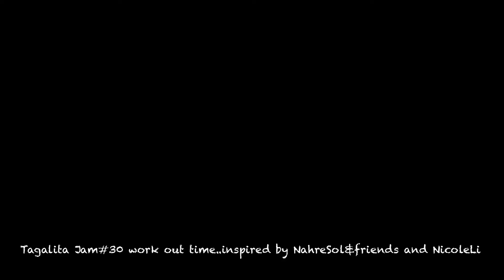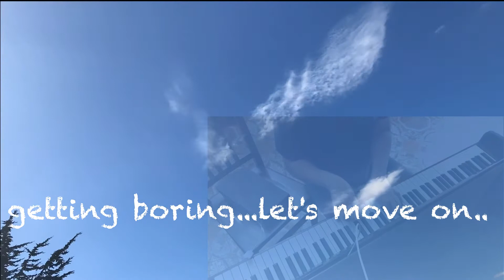tagalita Jam#30 let's workout with inspiring tunes in mind by amazing musicians..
*SHOUT OUT to NahreSol
***You Are Here: TAGALITA JAMMING Harmony COSMIC CORNER
Experimental Arts - Classic VS Digital Music...
- HeLLOOOO Guys..experimental crazy music here...Classical instruments VS Digital whose the winner?...of course...nobody!..improvisation with no boundaries..acoustic unplugged vibes blended with extreme wave morphing..I love it sooo much...feeling both vibrations in my head is something amazing..
SHOUT OUT to all AWESOME YouTubers&more and MusicBestinClass helped myself to find a perfect setup and improving my self-taught music studies for my experimental music...) and Awesome  Audio Engineers & Creative Developers putting their incredible limitless expertize at our finger tips...boosting our creativity matched with a fantastic ease to use ..on another unimaginable level...

G E T    I N S P I R E D…..Ang Mbuting Ugali Masaganang Buhay Ang Sukli

§a bunch of drops can fill an ocean of happiness§